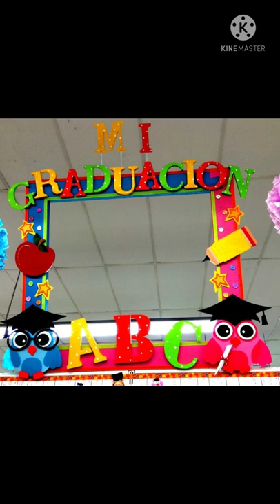Selfie Point for Graduation Day Ceremony